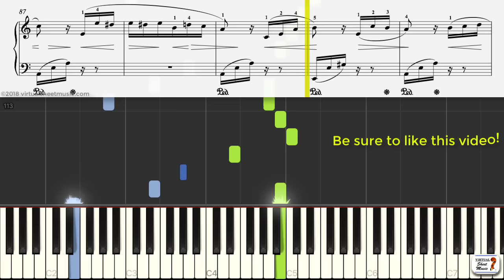Learn Fur Elise Sheet Music by Beethoven - Keyboard Practice Video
The easiest way to learn the famous Fur Elise by Ludwig van Beethoven and at the same time learn to read music!

Find the high quality sheet music, audio Mp3 and MIDI files as well as interactive sheet music on VSM at:

Practice with this very same video on VSM by using our exclusive interactive player which allows you to slow-down or speed-up the music, set up loops, and more:

The perfect tool to practice and learn to read music at the same time!